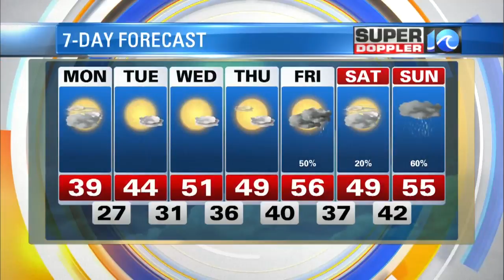Super Doppler 10 Afternoon Update (Jan. 14)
Jeremy Wheeler looks at a cold afternoon and evening on tap for Monday, Jan. 14, 2018.